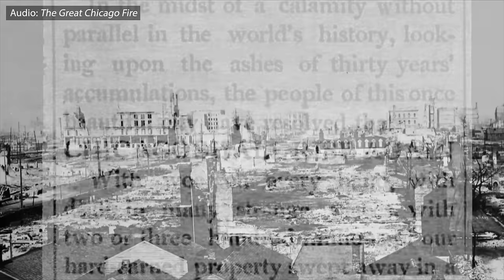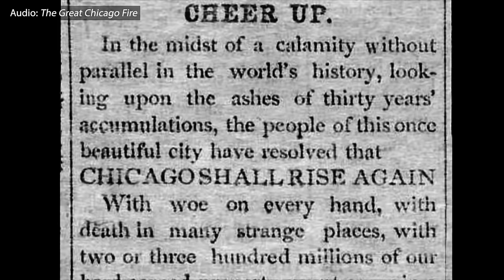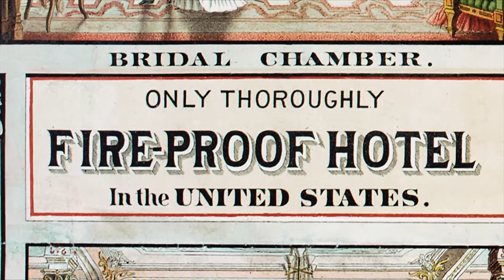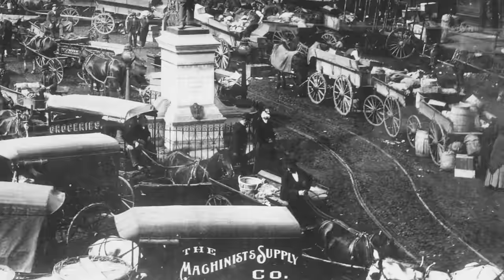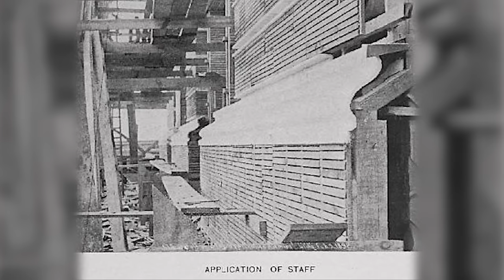Chicago: The World's Fastest Growing City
Destroyed by its Great Fire, Chicago quickly rebuilt, constructing the world's first skyscraper, becoming the fastest-growing city in human history, and hosting the 1893 World's Fair (Columbian Exposition) that changed America.

Special thanks to Paul Durica and the Chicago History Museum

Heading into the last quarter of the 1800s, no city on earth was better positioned for commercial dominance than this one. The capital of the Midwest had just fueled the Union’s victory in the Civil War, and its high concentration of industries situated along its many rail lines, vast lakefront, and re-engineered river was attracting thousands of new arrivals every month. But in their rush to expand as quickly as possible, its builders had inadvertently made conditions just right for disaster.

This is part two of the making of modern Chicago, once the fastest-growing city in history.

As we learned in Part 1, Chicago was the world’s largest market for lumber. Not only did it supply its rapidly increasing population with boards and planks for their homes, but it also stored huge quantities of wood awaiting shipment to towns popping up all over the western prairies.

After an extremely dry summer, on an October night in 1871, a strong wind blew into Chicago from the west. Mystery still surrounds exactly what happened next, but somehow a fire started in a barn and quickly spread to other structures.

The wooden city went up like a tinderbox. To escape, thousands of terrified residents waded into the lake and stayed there all night. Over 17,000 buildings and 73 miles of streets were suddenly gone. Incredibly, only about 300 people perished, but over 100,000 were instantly homeless–a third of the city’s population. It was one of the worst fire disasters in modern history.

The same windstorm fueled major fires all around the Great Lakes, most tragically in Peshtigo, Wisconsin, a town engulfed so suddenly that 2,500 died and 1.5 million acres of surrounding forest burned. Cut off from the rest of the world when its telegraph lines were charred, and eclipsed by the magnitude of property loss in Chicago, the little-known Peshtigo fire is still the deadliest blaze in American history.

I visited with the Chicago History Museum’s Director of Exhibitions to learn more.

The start of the skyscraper age has transformed not only this city, but our entire planet. Today, Chicago still ranks among the tallest and densest skylines in the world.

Amidst of this swirl of activity, Chicago hosted the Columbian Exposition, also known as the World’s Fair, in 1893. Built on over 600 acres of former marshland at the present location of Jackson Park, the fairgrounds drew 27.5 million visitors over 6 months at a time when the population of the entire country was just over 60 million. Its exhibits projected American optimism, boosted Chicago’s image as the country’s industrial capital, and had a profound cultural influence: especially in architecture and the arts.
Just 20 years after the fire, Chicago had rebuilt to make its debut on the biggest stage.

Erik Larson documented the feverish preparations for opening day in the book, The Devil in the White City, which tells the true story of the prominent architect in charge of realizing the fair’s grand vision.

“To build the fair, Daniel Burnham had confronted a legion of obstacles, any one of which could have - should have - stopped it long before Opening Day. Some wept at its beauty…Whole villages had been imported from Egypt, Algeria, Dahomey, and other far-flung locales, along with their inhabitants. The Street in Cairo exhibit alone employed nearly two hundred Egyptians…Everything about the fair was exotic and, above all, immense. A single exhibit hall had enough interior volume to have housed the U.S. Capitol, the Great Pyramid, Winchester Cathedral, Madison Square Garden, and St. Paul’s Cathedral, all at the same time.”

At the time of the fire in the early 1870s, the city had a population of about 300,000…but by the time of the 1893 World's Fair, Chicago had grown to a city of over a million residents–it had surpassed Philadelphia as the second largest city in the country. At that point in time no city in the history of the world had gotten big so quickly as Chicago. It actually became the fourth largest city by population in the entire world. By the end of the 1890s you had London, New York, Paris, Chicago. Those were the four largest global cities with Tokyo right behind Chicago at number five.